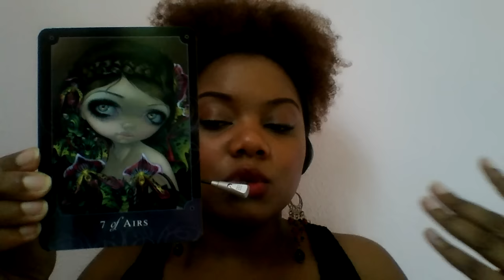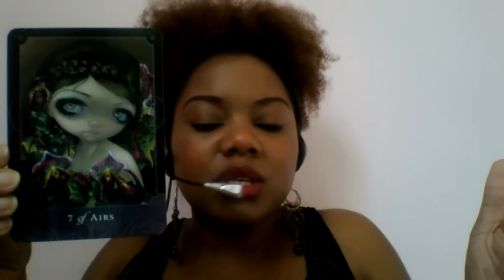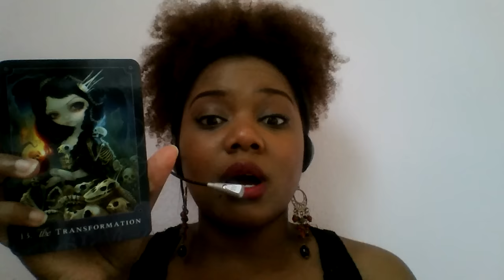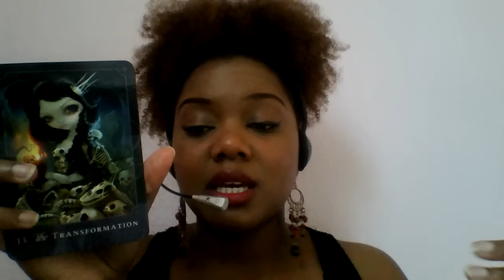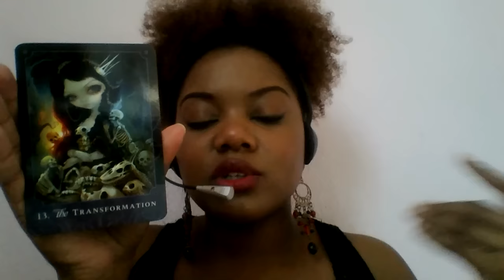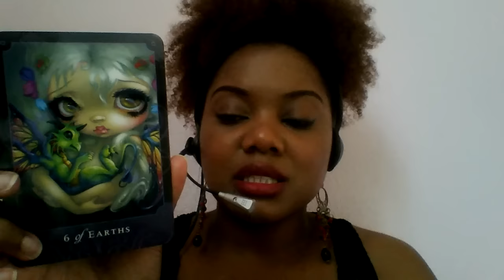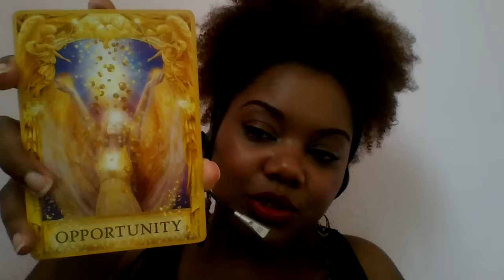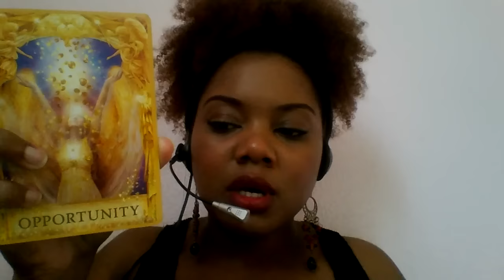Gemini September tarot reading